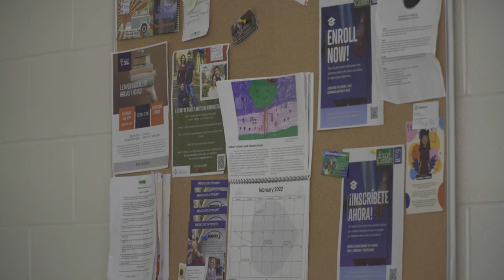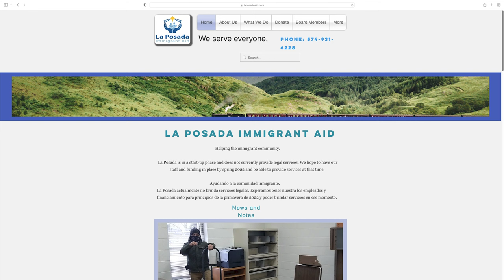Immigration Aid in Elkhart County: La Posada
La Posada, which translates to "shelter" in Spanish, is rooted in the anabaptist belief of welcoming immigrants. This value is now being transferred to Elkhart County.

Immigration laws can be confusing and hard for a person to understand, without a lawyer.

La Posada wants immigrants to be able to obtain their goals in the United States, no matter their legal or financial status.

La Posada will provide immigration resources, but the non-profit group has one more step before they can open their doors to the public.

Mennonite churches in Elkhart County have embraced the immigrant community.

The Board of Directors want to support their fellow brothers and sisters in Christ.

You can find more information about La Posada on their

Amelia Lee, Globe News